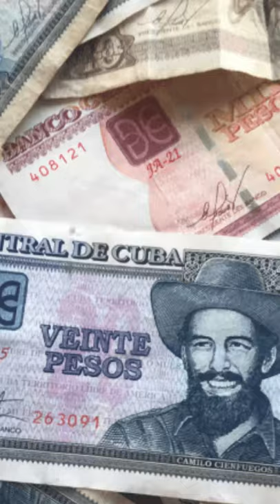El Detonante de un COLAPSO Mundial???🧨🌍 | CUBA en 1 minuto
En 1959, Fidel Castro tomó el poder de Cuba y puso en marcha un nuevo régimen político y económico. Ese mismo año, Lee Kuan Yew se convierte en primer ministro de Singapur. Más de sesenta años después, el PIB per cápita de la bella isla del Caribe es cuarenta veces más bajo que el de la pequeña Ciudad-Estado asiática.

¿Cómo se explica una diferencia tan acusada? La clave está en el modelo económico desarrollado por uno y otro dirigente. Mientras que Fidel Castro apostó por el comunismo, Lee Kuan Yew introdujo una economía de mercado. Hoy, el Índice de Libertad Económica que elabora la Fundación Heritage y difunde el Instituto de Estudios Económicos asigna a Singapur el primer puesto de la tabla a nivel internacional, con una calificación de 89,7 puntos sobre 100, mientras que Cuba es la tercera economía con peor resultado del mundo, con apenas 28,1 puntos sobre 100.

El totalitarismo político, económico, cultural y social que instauró Castro empujó a miles de personas al exilio. Como el régimen comunista se dedicó a hacer de la isla una prisión, el éxodo se produjo siempre de forma clandestina. Esto explica por qué hay 1,4 millones de personas nacidas en la isla que viven en Estados Unidos, principalmente en la península de Florida, así como 165.000 cubanos que residen en España, 25.000 en Uruguay, 23.000 en Italia, 22.000 en México, 18.000 en Canadá o 16.000 en Chile.

La persecución de los disidentes, la represión de la libertad de expresión es solamente la vertiente política de una represión generalizada que, en el campo económico, se ha traducido en la supresión de la propiedad privada, el veto generalizado a la inversión foránea o la introducción de todo tipo de esquemas de planificación en buena parte de las industrias y sectores de actividad.

¿Cómo ha resistido tanto tiempo un modelo así, responsable de generar tanta pobreza y miseria? En los primeros treinta años del régimen, la ayuda de la Unión Soviética sirvió como salvavidas. En la práctica, los comunistas rusos "subsidiaron" durante décadas al castrismo, pero el fin de la Guerra Fría y la caída del Muro de Berlín hicieron que esa fuente de ingresos se cerrase. La dictadura se centró entonces en desarrollar el sector turístico, pero los recursos obtenidos por esa vía han seguido siendo a todas luces insuficientes. En la primera década del siglo XXI, la bonanza petrolera hizo que Venezuela se convirtiese en el nuevo "protector" económico de Cuba, pero el colapso económico del "chavismo" devolvió a los Castro a la casilla de partida.

La isla-prisión, arruinada
Hoy, el régimen admite que la economía está en ruinas. Una histórica encuesta realizada por una consultora independiente (Rose Marketing) determinó que el 27% de los cubanos gana menos de 50 dólares al mes, el 34% percibe entre 50 y 100 dólares, el 20% obtiene entre 100 y 200 dólares, el 12% admite unos ingresos de entre 200 y 500 dólares y el 4% gana más de 500 dólares. El promedio que arroja dicho estudio apunta que la renta media no excede los 140 dólares. Eso sí: parte importante de tales ingresos provienen de las remesas que envían familiares y amigos residentes en el extranjero o actividades no declaradas ante el régimen. Así, si nos ceñimos a los datos oficiales, el salario de referencia es de apenas 90 dólares. De modo que alrededor del 35% de los escasos ingresos de los cubanos ni siquiera se producen mediante el trabajo, sino a través de remesas o trabajos informales.

El impacto la pandemia ha sido notable. No es lo mismo enfrentar la pandemia con una economía capitalista, que sin duda se ve afectada por una crisis sanitaria de gran calado, que hacerlo con un sistema de producción comunista, cuya incapacidad para generar riqueza reduce ostensiblemente el margen de adaptación ante esta situacion. Así, el régimen admite que su economía cayó un 11% en 2020, agravando el problema de desabastecimiento y hambre que sufre la isla. El desajuste es tal que la inflación se ha disparado, moviéndose entre el 500% y el 900% según las estimaciones de Pavel Vidal, que fue economista del Banco Central de Cuba y ahora imparte docencia en la Universidad Pontificia de Cali, en Colombia.

En los últimos días, las calles de La Habana y muchas otras ciudades se han llenado de manifestantes que claman por el fin del régimen comunista. La reacción de la dictadura no se ha hecho esperar, de modo que la maquinaria de la represión ya se ha puesto en marcha. En juego, la libertad de un pueblo que sufre la opresión comunista desde hace más de sesenta años y que, una vez más, sufre también la tibieza de buena parte de los líderes y los medios de comunicación de Occidente.

¿Que está Pasando en CUBA?🇨🇺🤯